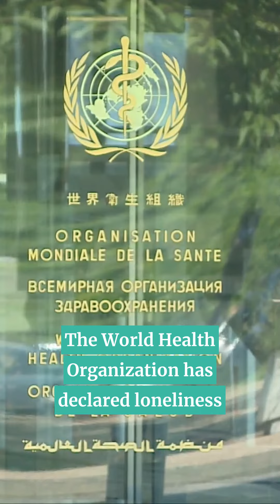This week on Just.News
Sources:
BBC News
CNN
SwissInfo
The Guardian
Al Jazeera